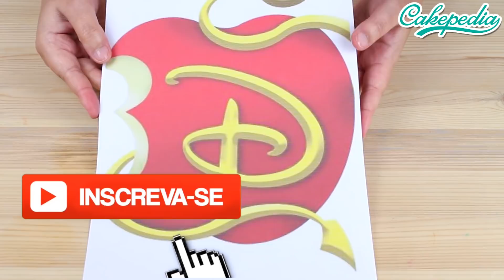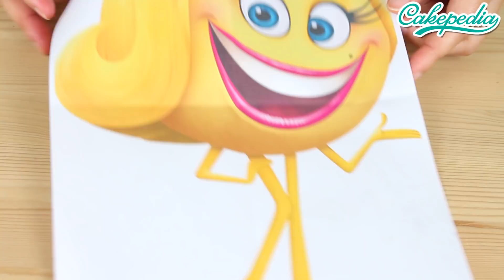Compilação de Incríveis Bolos Decorados | Pasta Americana| Cakepedia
Compilação de incríveis Bolos decorados com pasta americana.
Neste vídeo irei apresentar para você bolos incríveis decorados com pasta americana, em uma compilação muito legal!

Obrigada!